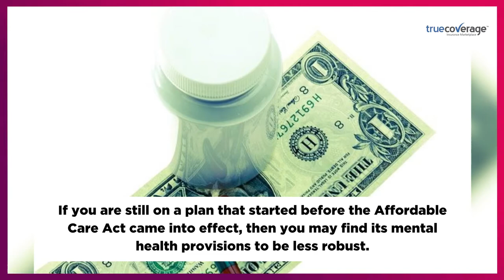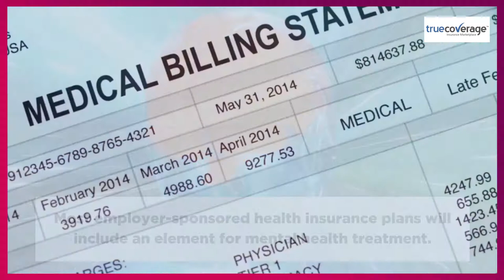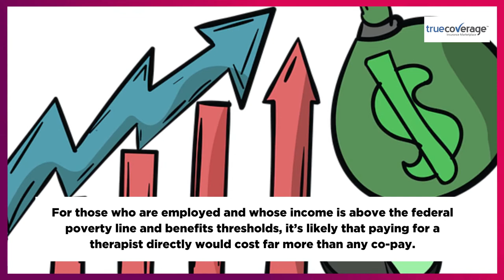Does Health Insurance Cover Therapy?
Every year, millions of Americans seek professional help for mental health issues, yet there are many others who do not do so because of fear that they won’t be able to afford the bills. The costs associated with mental health (and indeed medical billing in general) can be confusing, so it’s unsurprising that many folks may forgo treatment rather than spend their time trying to navigate a labyrinthine system. Know everything about Health Insurance for Mental Health in detail.

But if you’re considering seeking mental health treatment, you may be one of many Americans who can access affordable care via their insurance policies.

Mental Health Care and Health Insurance
It’s estimated that 20 percent of American adults are living with some form of mental health issue. Many of those who are experiencing mental health difficulties fail to seek help for them, either due to a perceived stigma or fear of the cost.

The good news is that it’s possible to get mental health services, including therapy and counseling, via most health insurance policies. This brings such treatments within reach of a much wider range of people.

In most cases, health insurance policies purchased via the marketplace do cover therapy. This means you can access therapy services that are delivered by a provider approved by the insurance company. If you’re not sure which providers are a part of your network, you can usually log into your online account and search for a provider or call your insurance company.

There are some exceptions, however. If you are still on a plan that started before the Affordable Care Act came into effect, then you may find its mental health provisions to be less robust. Non-marketplace plans are required to have some level of mental health coverage, but the law is less restrictive, and not all plans cover all forms of therapy or counseling.

Depending on the terms and cost of the plan, switching to a newer affordable health insurance plan could save a person money while giving them more extensive and flexible coverage.

The Affordable Care Act and Therapy
The Affordable Care Act requires health insurance companies to cover the ten essential categories of health service. They are:

Ambulatory patient care services
Emergency services
Hospital stays
Pregnancy, maternity and newborn care
Mental health and substance abuse services
Prescription medications
Rehabilitative and habilitative services
Lab services
Preventative care and wellness services
Pediatric services (including oral and dental care)

The Affordable Care Act also requires insurance companies to cover a person even if they suffer from a mental health issue that existed before purchasing their plan. Moreover, insurance companies cannot place a yearly or a lifetime dollar limit on the mental health service coverage they provide.

The main exception to this would be if for plans that begun in 2013 or earlier, because those plans are not subject to the same requirement as ones offered since the introduction of the Affordable Care Act.

Can a Health Insurance Company Refuse to Cover Someone With a Preexisting Condition?
The Affordable Care Act states that insurance companies cannot deny a person coverage because of a preexisting condition. This means an insurer offering a plan on the marketplace cannot refuse to cover someone or limit the amount of coverage available to them due to a mental health issue or any other issue.

Anyone considering purchasing an off-marketplace plan should check the list of in-network services, and the extent of coverage and co-pays for the plan offers for any services they are interested in.

What If My Health Provider Won’t Accept My Insurance for Therapy?
Individual mental health care providers can choose whether they are willing to accept customers who are using health insurance to pay for their sessions. Some therapists are happy to do this, but many prefer customers who can pay up-front.

Insurance companies have strict requirements for counselors and therapists, and not all providers are willing to go through the work to get reimbursement, especially if the payment rates are not very high for the therapy they deliver.

Many therapists offer a sliding scale of fees for customers who can pay up-front and prefer to know they’re getting the money directly from the customer.

If you need to access mental health services via an insurance policy, it’s best to find an in-network service that has a good relationship with your insurance provider to keep any financial friction to a minimum.

Is It Cheaper to Pay for Therapy Directly or Should I Go Through an Insurer?
Fees for therapy can vary massively depending on the area you live or work and the type of therapist that you wish to see.